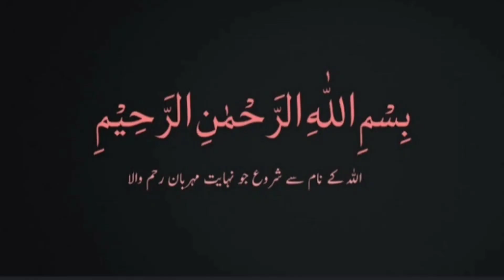Easy quick ghr ma burger banaye 😎tasty 🤤 yummy 😋vlog